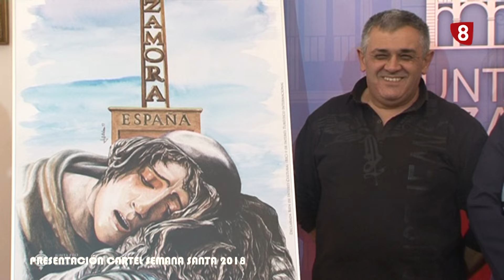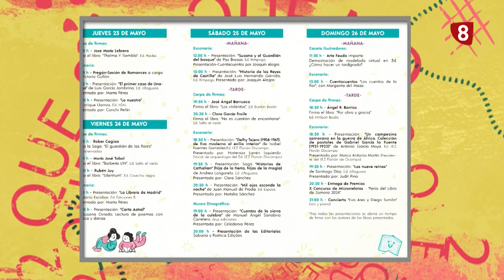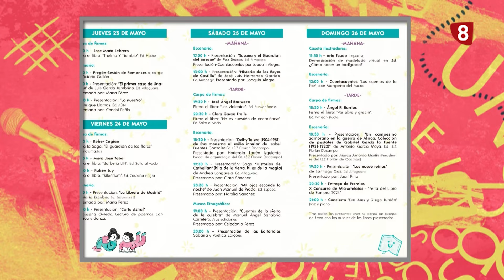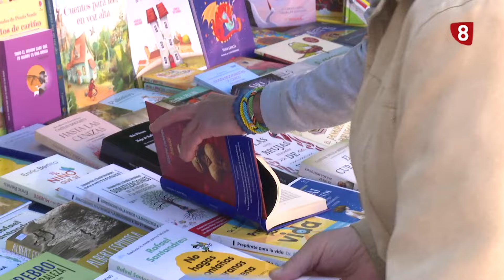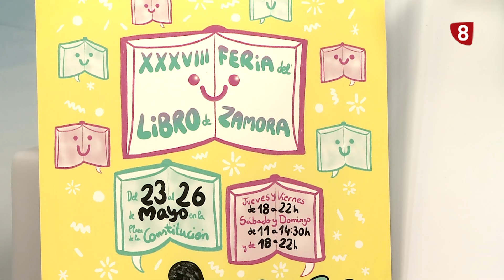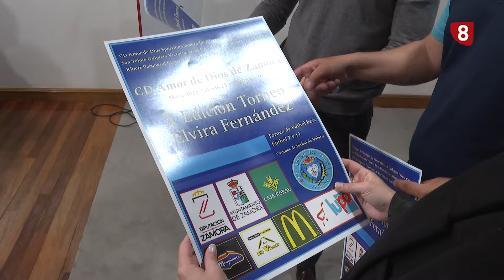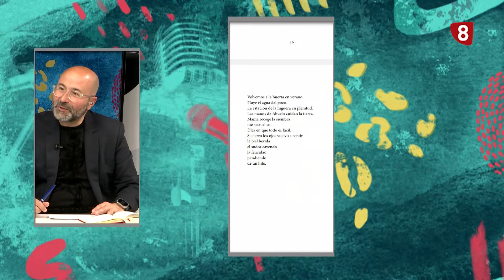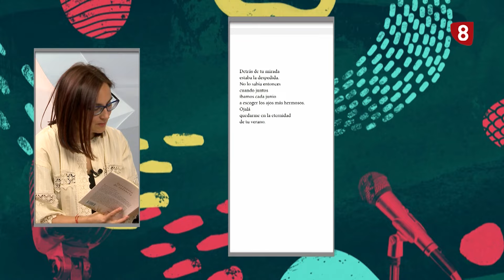2 QUE SI 1 QUE NO 23 MAYO 2024